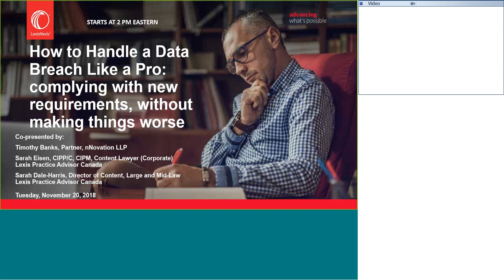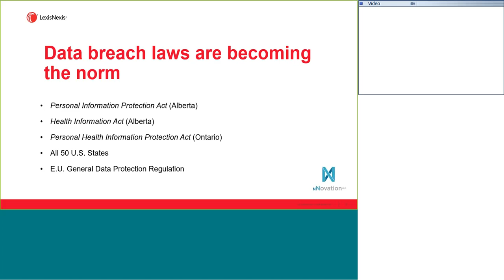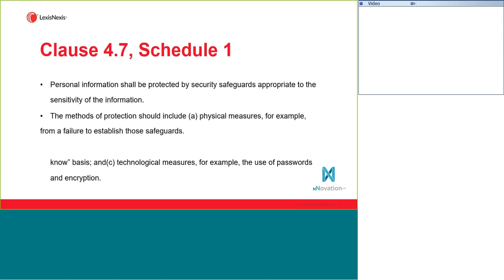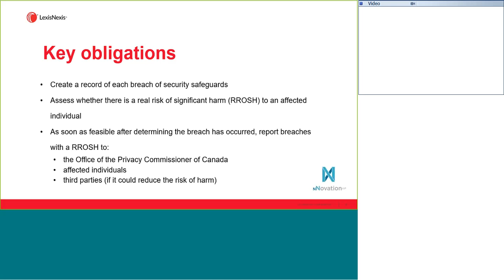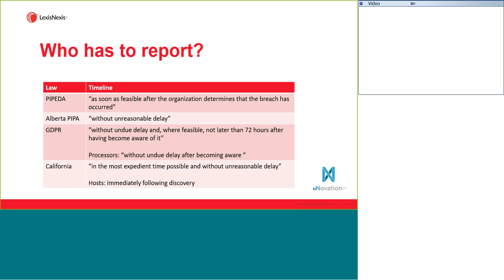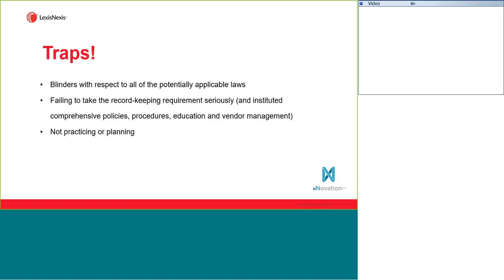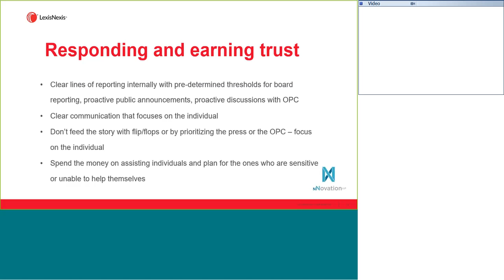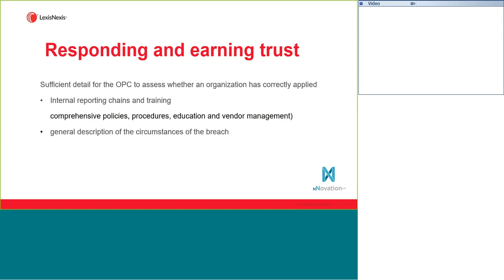Privacy Webinar: How to Handle a Data Breach Like a Pro